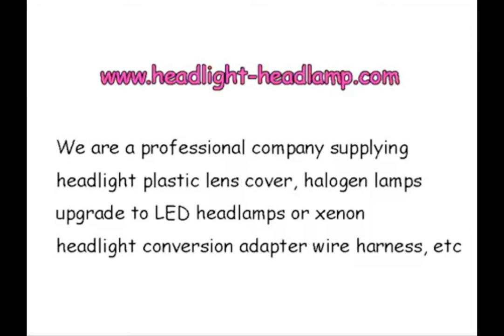Cadillac XTS Headlight Lens Cover XTS Xenon Headlamp Plastic Cover Replacement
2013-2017 Cadillac XTS Xenon HID Headlight Lens Cover Plastic Lenses Glasses have problems, like been Yellowish Scratched Lenses Crack, Cracked, Broken or have fading, faded and fogging, foggy, haze, aging etc. Don't need to replace the whole headlight assembly, you only need to repair your plastic headlight lens cover, it means only need to replace the lenses cover and then your headlights can back to condition as new.